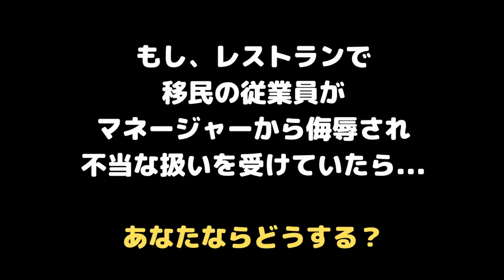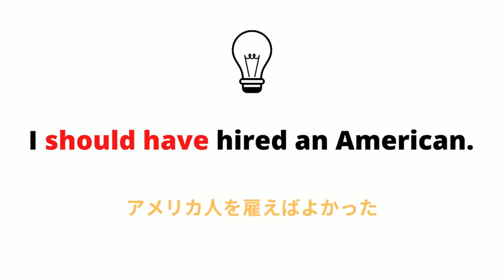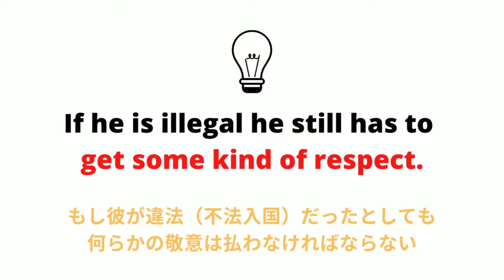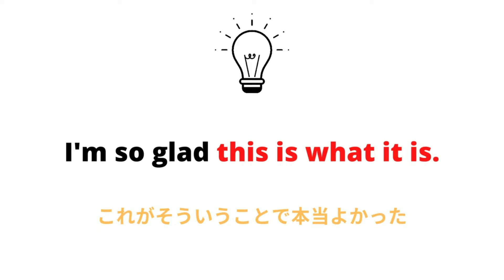【正義のブチギレ】移民の従業員を侮辱...不当に扱う店長に怒り爆発...あなたならどうする？ WWYD 日本語翻訳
今回はメキシコからの不法移民の男性が、マネージャーから侮辱され不当な扱いを受けている場面に遭遇したら、、、というドッキリです。

当チャンネルではアメリカABC局で作成された社会派ドッキリ番組ドッキリ番組 “What would you do?”WWYD?（あなたならどうする？）の一部を抜粋しています。
※動画内容は意図的に人種差別、暴力、憎悪犯罪、その他の重要な文化的問題が含まれています。

引用元（What Would You Do? Official Channel）

00:00 ｜ドッキリ番組抜粋
03:48 ｜今日の英会話Lesson
06:22 ｜おまけ

※This video is not intending to violate the copyright of the original work.

2. This video modifies an original work by adding text.
3. This video borrows small bits of material from the original work.